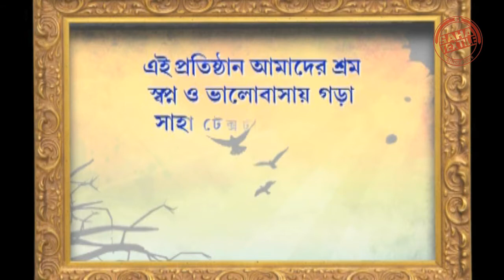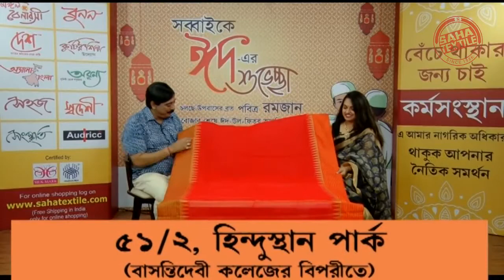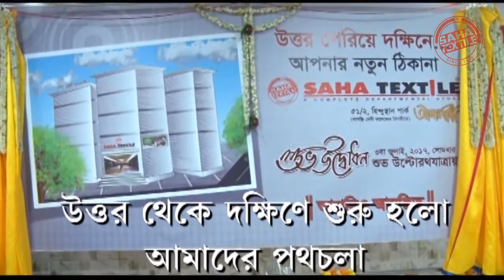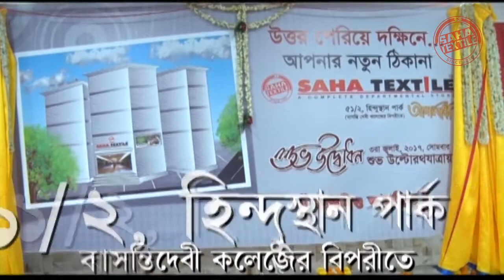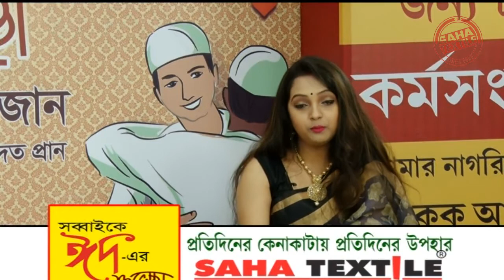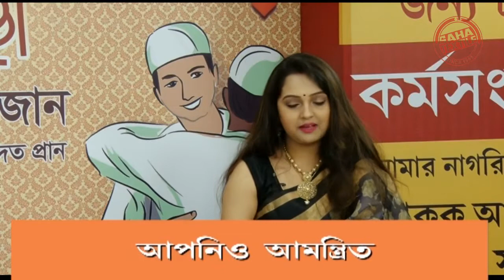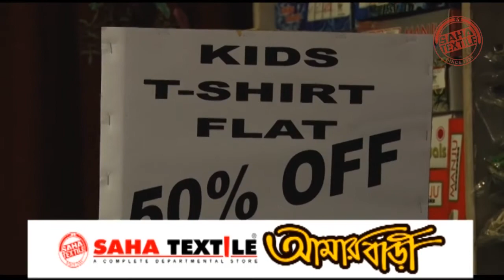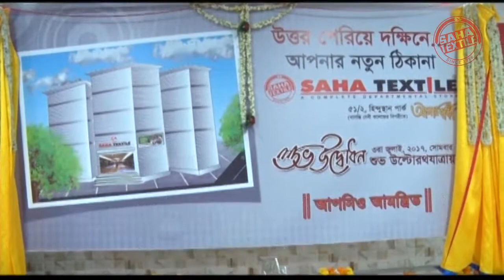Saha Textile Poripurna Zee Bangla Cinema EP48